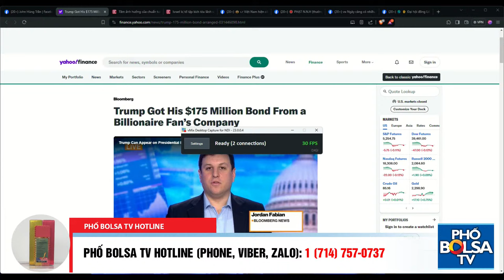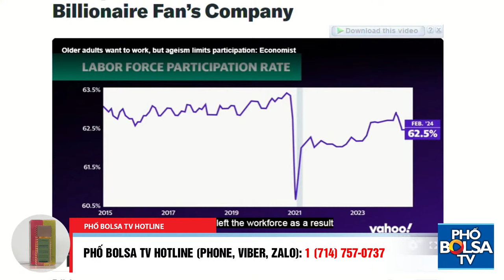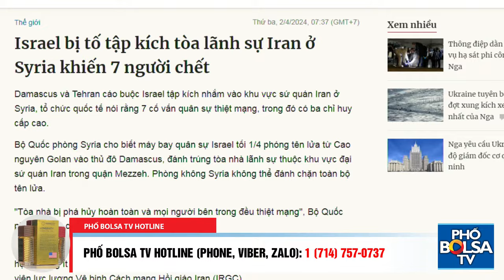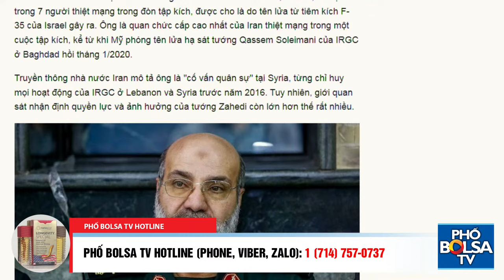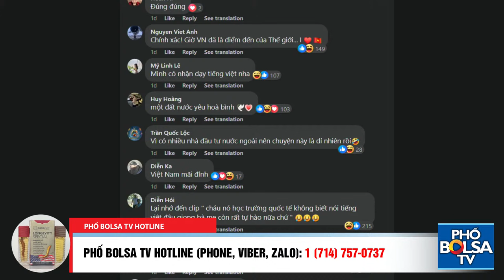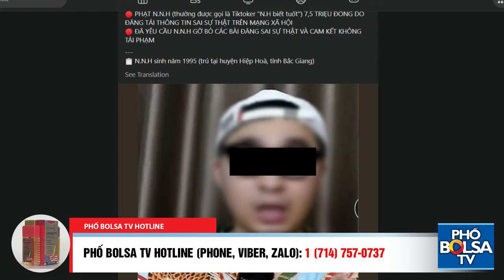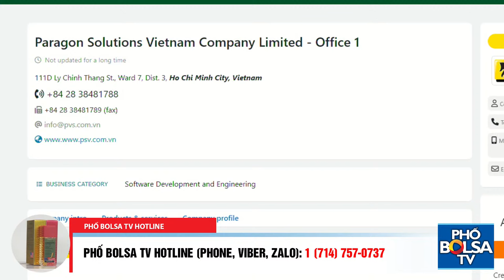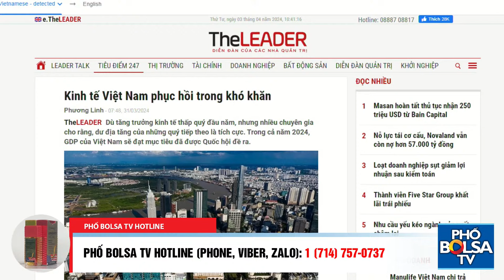ĐỐI LUẬN HỒNG & PHÚC: Dõi tin trang FB Thông Tin CP; Israel tập kích LSQ Iran, Trung Đông tăng nhiệt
ĐỐI LUẬN HỒNG & PHÚC:
- Theo dõi thông tin trang Facebook Thông Tin Chính Phủ Việt Nam
- Israel tập kích Lãnh sự quán Iran ở Syria, xung đột Trung Đông tăng nhiệt
- Xuất hiện tỷ phú ra tiền bond giúp cựu Tổng thống Trump